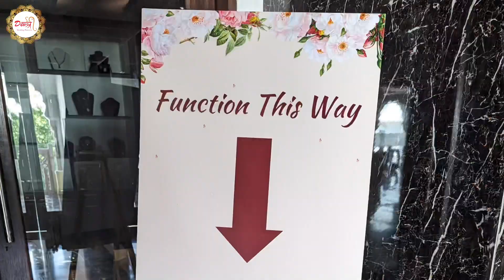Haldi | The Palace | Destination Wedding | Jaipur Wedding | Devshree Wedding Planner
DevShree Wedding Planners, based in Jaipur, Rajasthan
Our mission is to organise a memorable and cost effective event, customised to precisely meet your vision.
Plan your special day with DevShPlanners

In Frame: Haldi at The Palace by Park Jewels, Jaipur
Managed by Devshree Wedding Planner